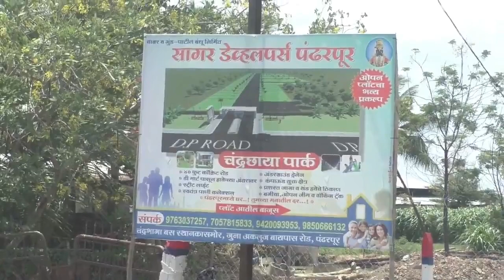ठेकेदाराची कमाल,रेल्वे रुळाच्या मध्येच उभारला विजेचा पोल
आता रूळ हटविणार कि पोल,सोशल मीडियावर खुमासदार चर्चा